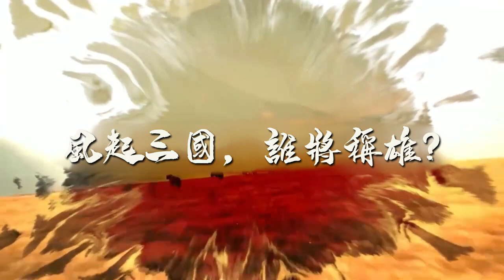1028漫画叙事董卓